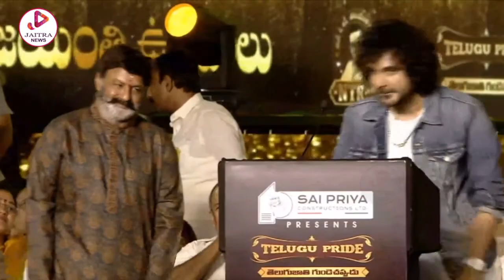బాలకృష్ణ ర్యాగ్గింగ్ | Balakrishana Fun with Venkatesh & Siddu Jonnalagadda | Jaitra News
బాలకృష్ణ ర్యాగ్గింగ్ | Balakrishana Fun with Victory Venkatesh & Siddu Jonnalagadda | Jaitra News

@Jaitra News